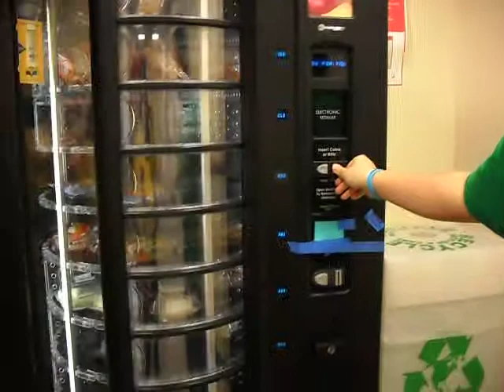Wills USB in the vending machine